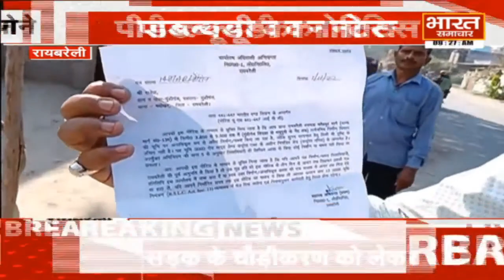Raebareli: सालों से काबिज लोगों को खाली करने पड़ेंगे आशियाने, PWD ने सैकड़ों लोगों को जारी की नोटिस